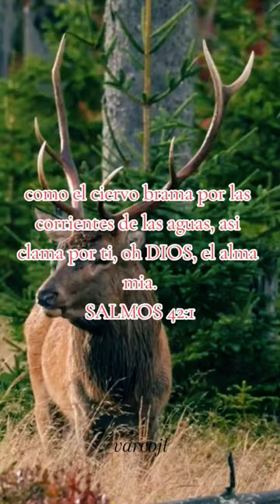busca a dios